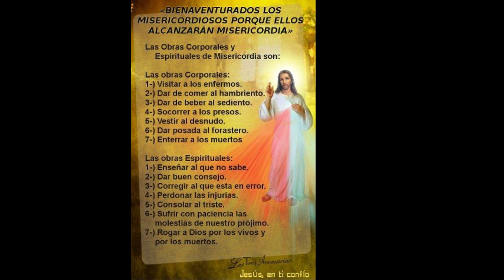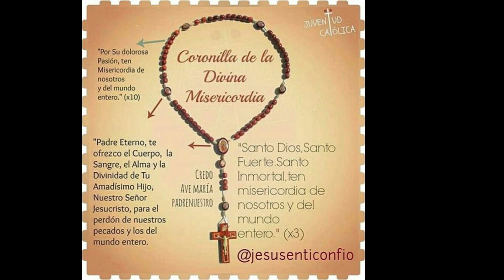🕊️ Coronilla ala Divina Misericordia ❤️ Alabemos a Dios de Todo Corazón ✟ Oración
Divina Misericordia - Santo Rosario - Oraciones Para Sanar el Alma - Oración Católica ❤️ oracion catolica ❤️ 🕊️ ✝ ✞ ✝️ Alabemos a Dios de Todo Corazón ✝️ ✝ ❤️ 🕊️ ✟ 🕊️ ✝ ✝️ ✝ 🕊️ ✞ ✝ ❤️ ✝️ ❤️

 Al comienzo:
  Padre nuestro
 Avemaría
 El Credo